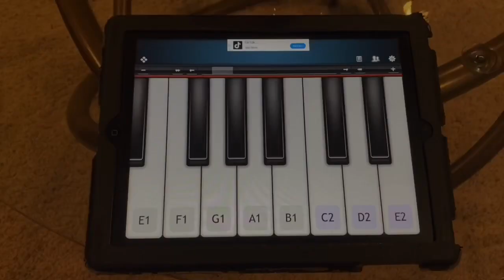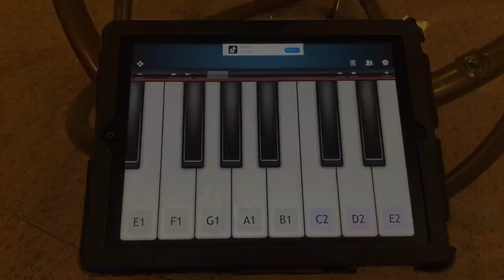Chest Voice vs. Chest-Fry Mix vs. Vocal Fry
Here’s a relatively detailed video with examples of chest voice, chest-fry mix, and vocal fry. If you guys have any questions please let me know!